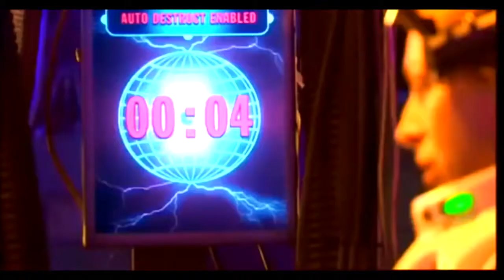Doctor Who || Girl On Fire